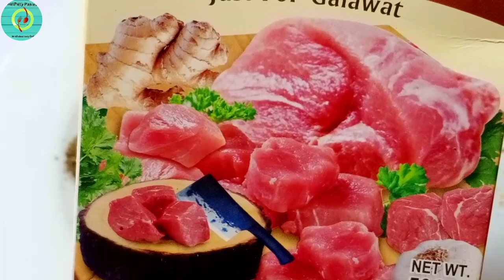Chicken Steam Roast || How To make Chicken Steam Roast Restaurant style || By Chatpaty Pakwan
Assalaam o elikum dear friends.i hope everyone will be fine .this is faiza khan and welcome to chatpaty pakwan.Chicken Steam Roast || How To make Chicken Steam Roast Restaurant style || By Chatpaty Pakwan